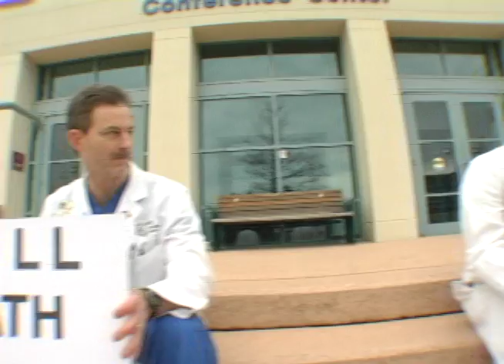Somewhere in a cath lab not too far from here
Spoof on the Courage trial.  Medical therapy vs. interventional therapy for stable coronary artery disease.  Filmed by the Media Services Department at Winchester Medical Center in Winchester, VA and presented at the 2009 Cardiovascular Conference during a debate between James Warner, MD, EdD and Jeff Skiles, MD.